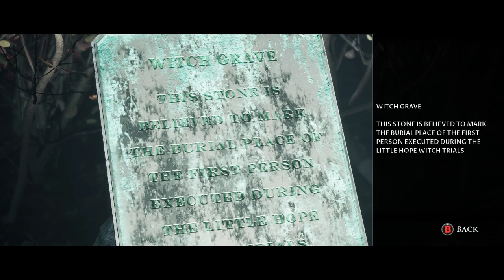Part 5 The Dark Truth Behind Little Hope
Join LonewolfLegendOfficial as he plays Little Hope on PC!